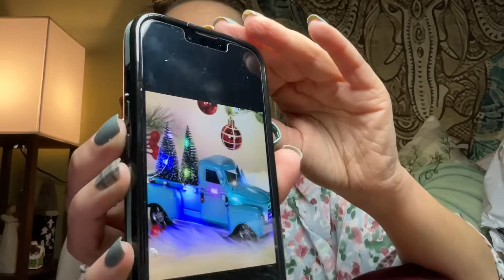A Very Festive Temu Haul | November 16, 2023